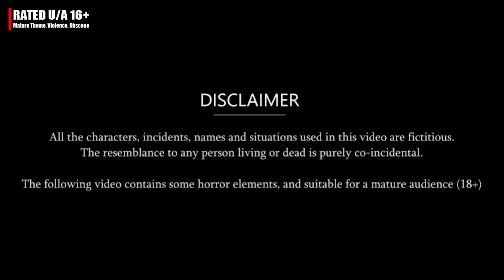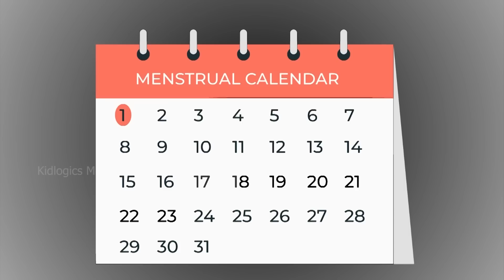दूध वाली बहू - Story | Moral Stories | Hindi Stories | Kahani | Storytime | New Story | Kahaniya